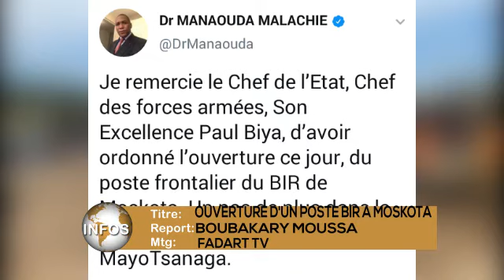LE BIR PREND POSITION A MOSKOTA YAGOUA CAMEROUN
Une unité du BIR est désormais stationné dans la localité de Moskota dans le département de Maayo Danay, région Extrême-nord du Cameroun à la suite d'un décret présidentiel qui réorganise les troupes...